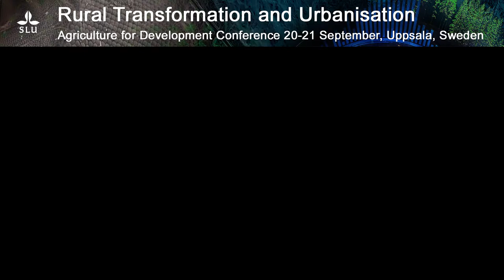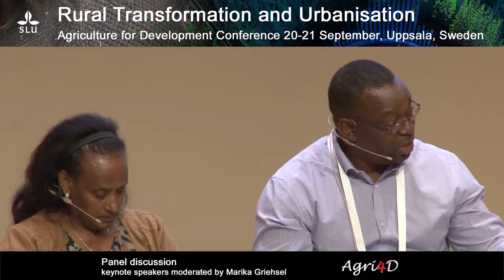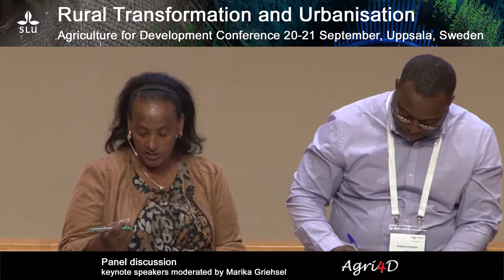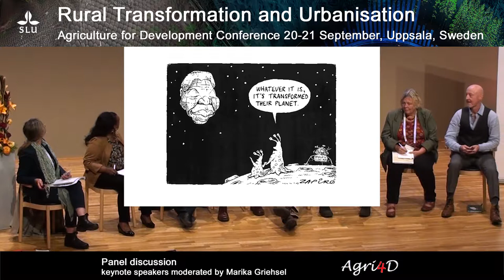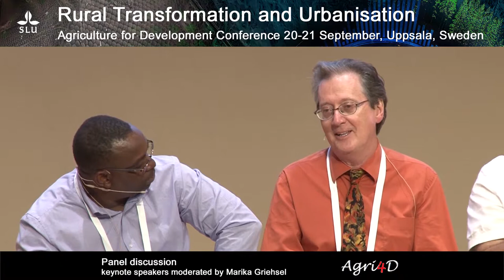Agri4D 2017 - Panel discussion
Panel discussion with keynote speakers moderated by Marika Griehsel